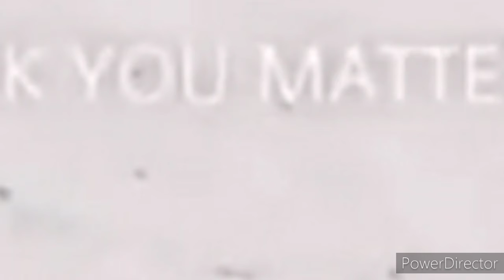You Just Wont Believe what l found....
Guys, l really just got Triggered by this and Crazy Caboose Creations made the Thumbnail and added the Text named 'Fuck you Mattel' and l really didn't make that trust me please. :(